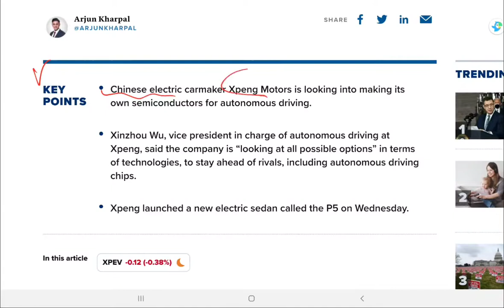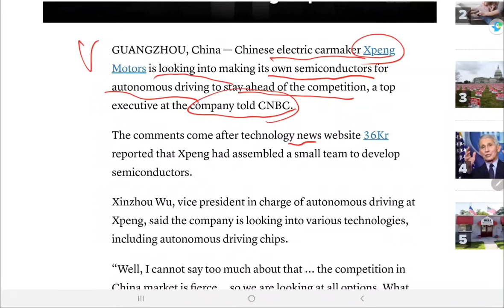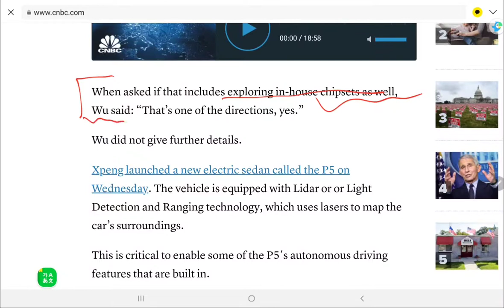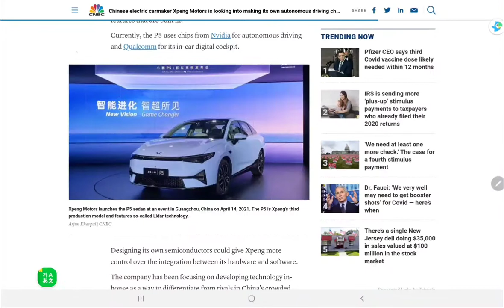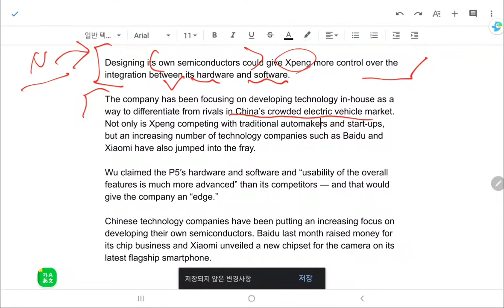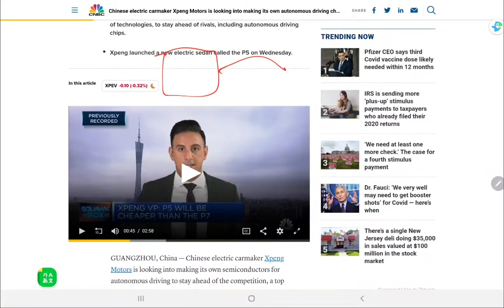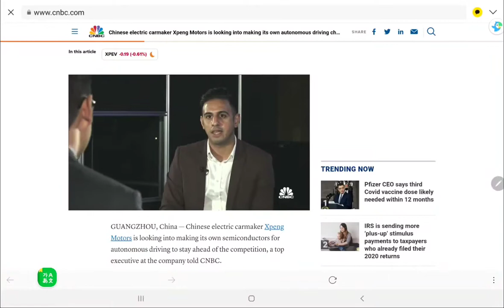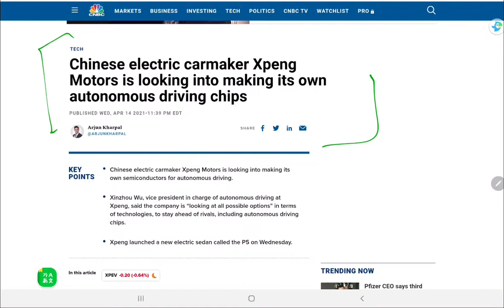XPENG] 자율주행용 반도체- 자체 생산 고려중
XPENG이 자율주행용 반도체, 자체 생산 고려중이라고 합니다.
물론, Wu 부사장님은 '정확히는 말할 수 없다.' 라고 했습니다.

4월 14일의 CNBC기사를 번역했습니다.